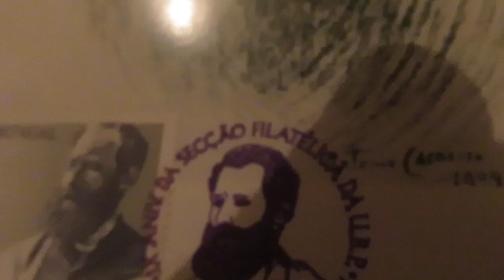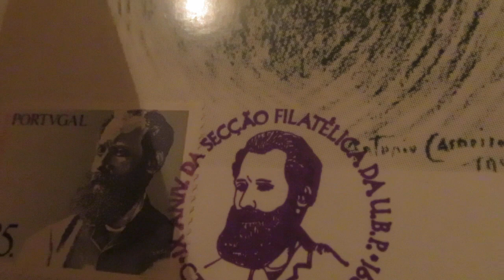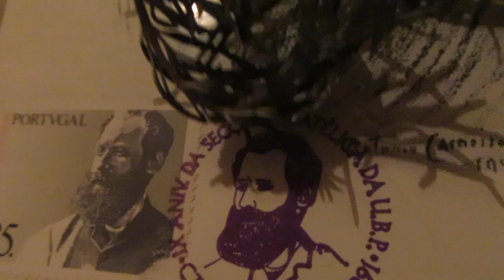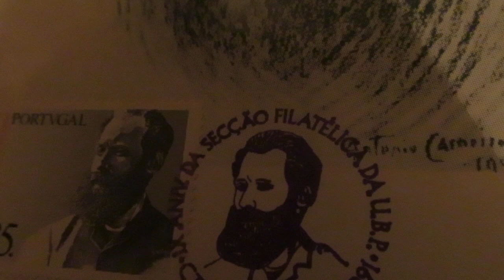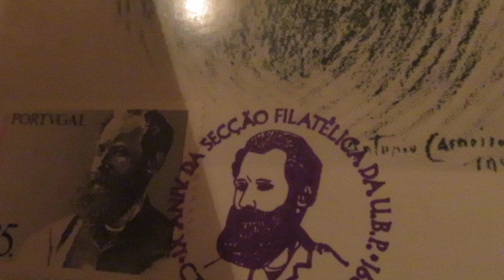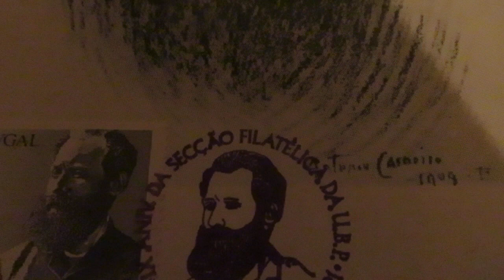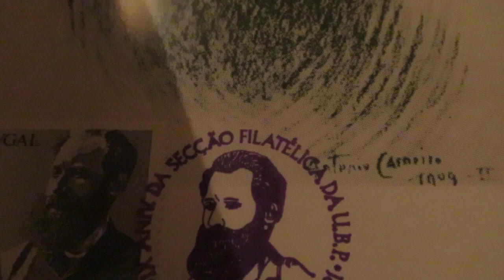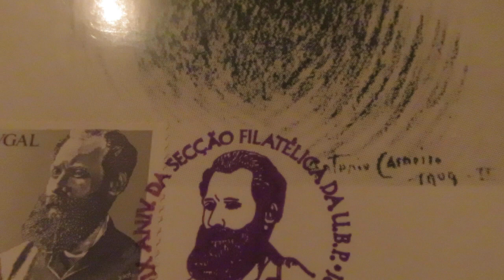De Alfredo Pimenta, Antero de Quental, in Sombras de Príncipes. Lido e comentado por Pedro T.da Mota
De Alfredo Pimenta, do livro dado à luz em 1920, " Sombras de Príncipes", resolvi ler e comentar, e escassamente ao dar-me conta da intensidade da sua admiração e amor, o capítulo "Antero de Quental", que certamente é por vezes algo hiperbolizado pelo reputado historiador e polemista que, vivendo entre 1882 e 1950, mudou com uma constância notável de posicionamento político, cobrindo praticamente todas as hipóteses.